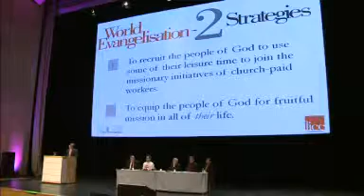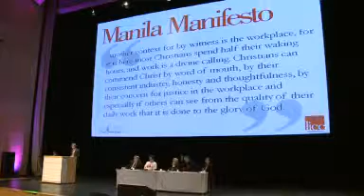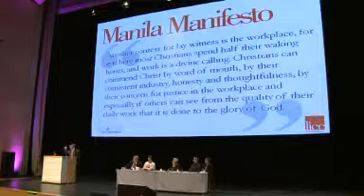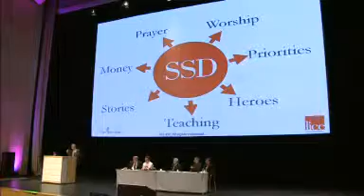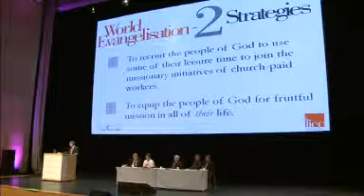Mark Greene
Ex Marketer Mark Greene is a wonderful proponent of the exposure of SSD. The sacred-secular divide. Mark endless the view of a whole of life being impacted by Faith.